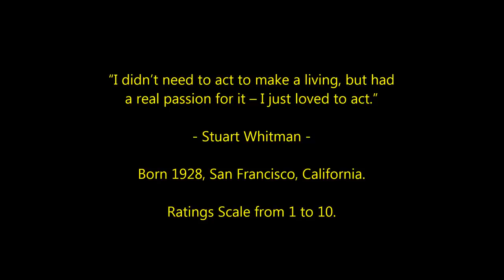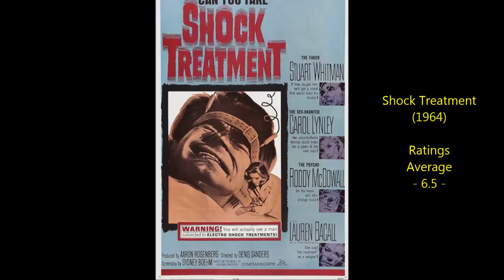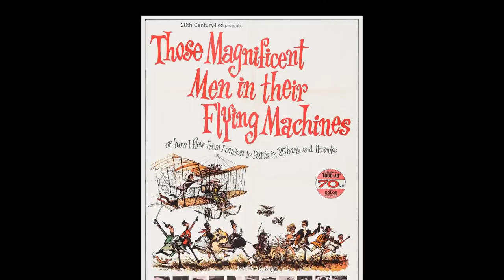Stuart Whitman - Top 30 Highest Rated Movies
Countdown to Stuart Whitman's highest rated films 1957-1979
Oscar-Nominated Actor

Other music by Jingle Punks